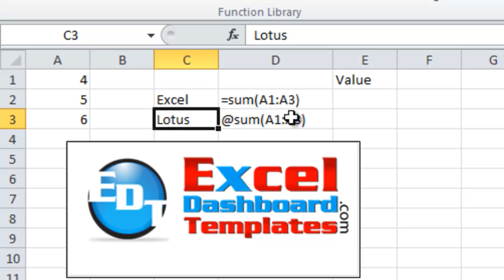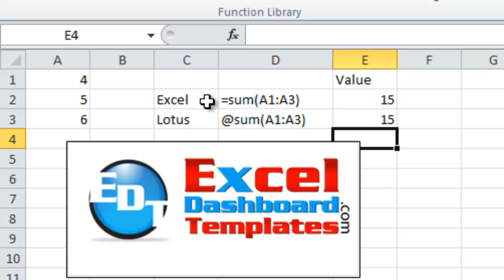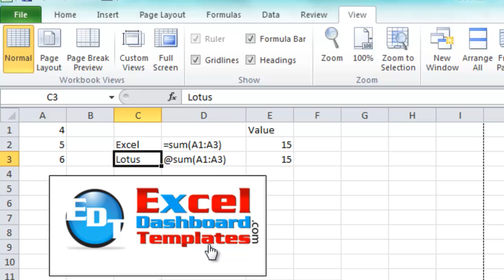Things You Did Not Know About Excel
HAPPY Birthday to Lotus 1-2-3.  Did you know that Excel still has Lotus compatibility in its current versions.  Check out this quick video to see what you can do in Excel.